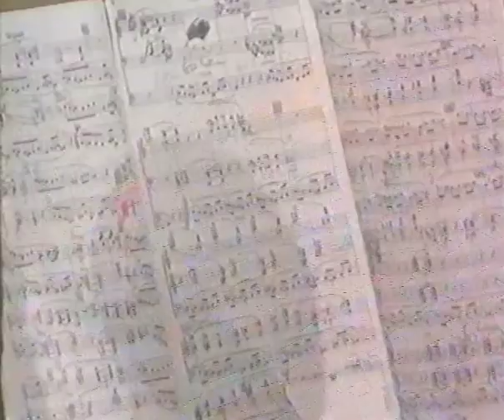Leoš Janáček: Glagolitic Mass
Glagolitic Mass by Leoš Janáček, the second half of the 1990 Prom concert given by the Royal Liverpool Philharmonic Orchestra and Choir, conducted by Libor Pešek and broadcast on Sunday 2nd September 1990. The soloists are Jane Eaglen (soprano), Ameral Gunson (mezzo), John Mitchinson (tenor) and Michael George (bass).   The organist is Ian Tracey.